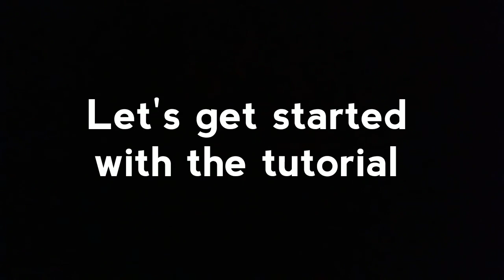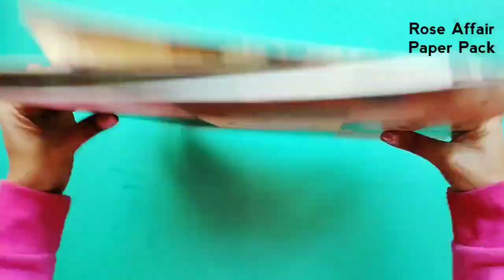How to make Slider Window Card | Photo Card | Ayushi Aditi Card Zone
It would mean alot to us :)